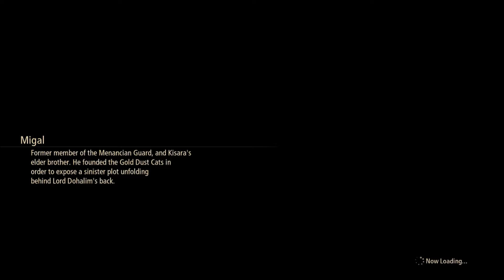Tales of Arise Ep 49 Forward to Lenegis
This is my blind playthrough of Tales of Arise on the Ps4 with live narration and commentary.

I've always loved the Tales of games since Tales of Phantasia so I totally stand behind a new Tales game but this Tales game seems to be reinventing the Tales franchise as a whole. I love my cel-shaded tales of games of old but i welcome the change!

TalesofArise,Talesof, TalesofArise blind playthrough, Tales of Arise walkthrough, Tales of Arise zeiyuga, Alphen, Shionne, Rinwell, Law, Kisara, Dohalim,